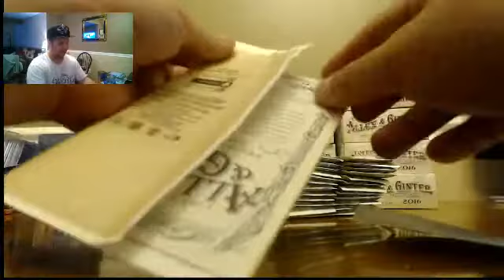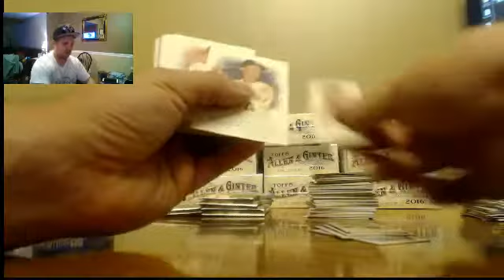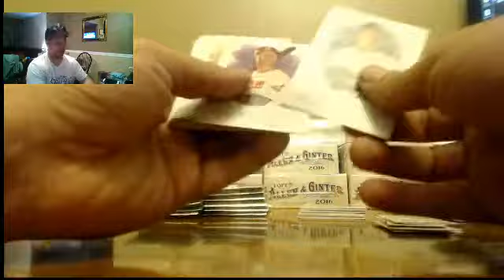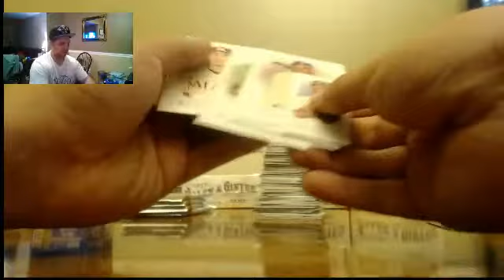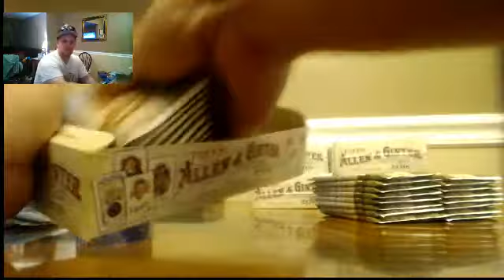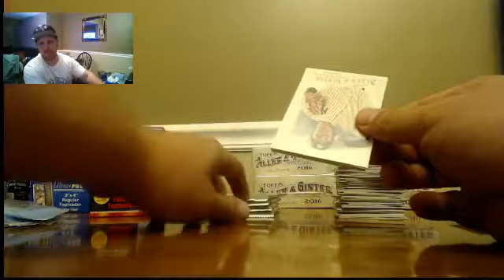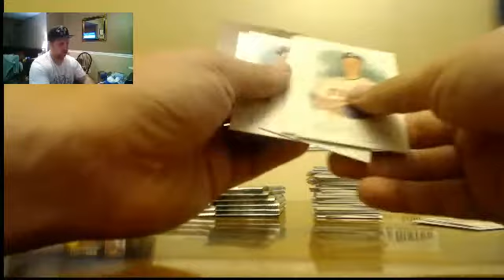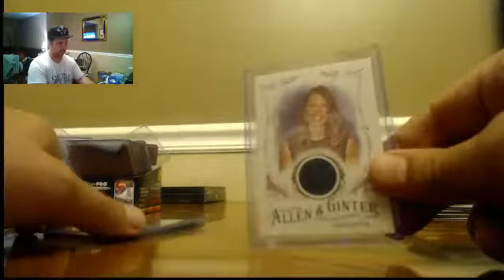2016 Topps Allen & Ginter w Hit Recap @ End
2 Rip Cards!